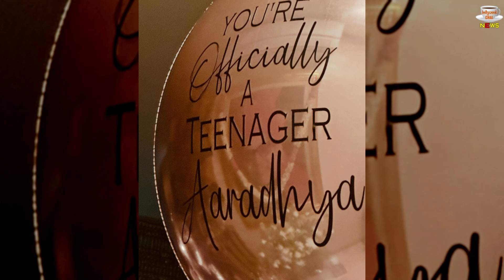Aaradhya Bachchan के Birthday में नहीं पहुंचे Abhishek Bachchan.. Aishwarya ने मनाया बेटी का जन्मदिन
Abhishek Bachchan Did Not Attend Aaradhya Bachchan's Birthday | Aaradhya Bachchan's Birthday Celebration | Abhishek Bachchan & Aishwarya Rai Divorce | Abhishek Bachchan & Aishwarya Rai Divorce News And Updates

Editor :- POP